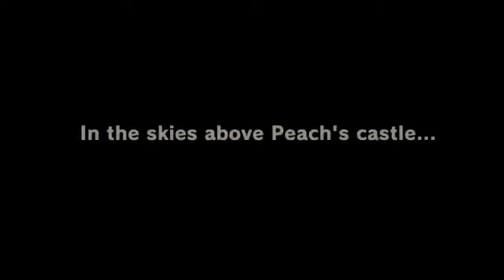Super Mario Odyssey: Playing with Luigis - Part: 1 || By Ahad Khan Auntu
I have selected Luigis on the play.